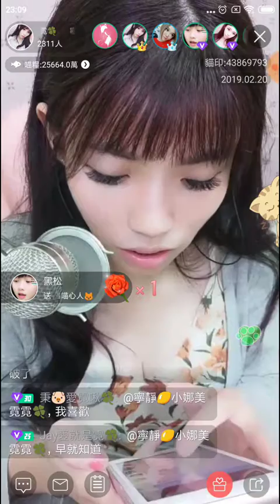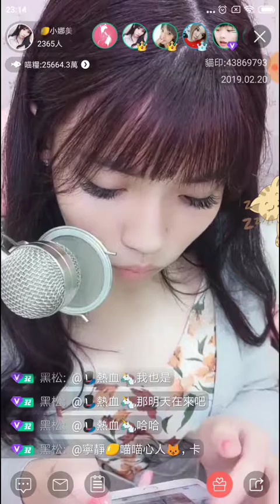【貓印2】宁静😊小娜美霓霓 ，台湾星途『Exeed X』